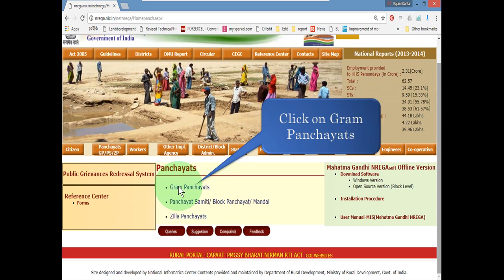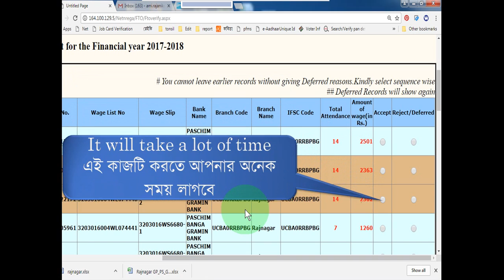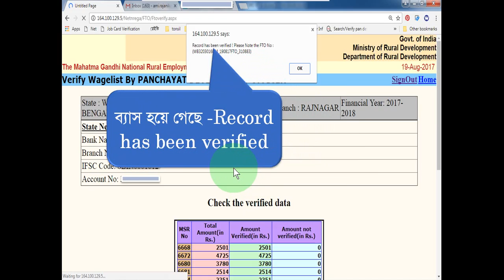MGNREGA FTO Sign 1st Signatory WITHIN ONE MINUTE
Each record of MGNREGA FTO takes a lot of time. Using this code, you will be able to select MGNREGA FTO (1st Signatory)  in one second. So it will be good to do the job. Please try it once.

var inputs = document.getElementsByTagName("input");

inputs[i].checked=true;

document.getElementsByName("ctl00$ContentPlaceHolder1$ch_verified").item(0).click()